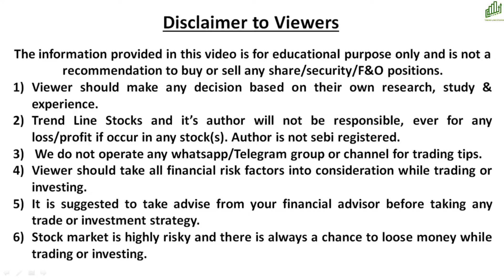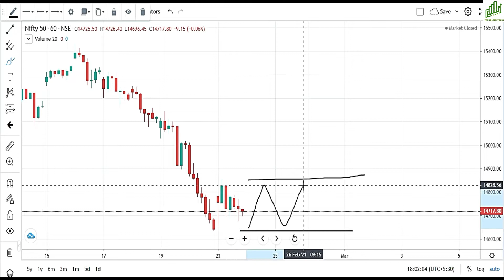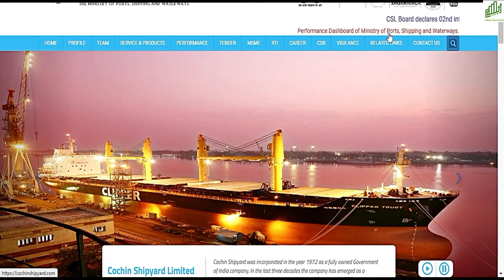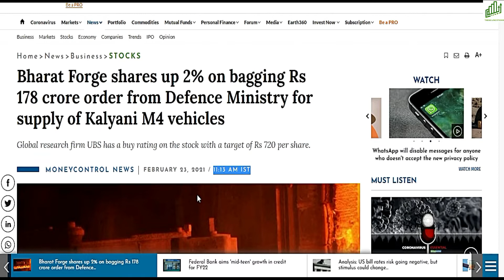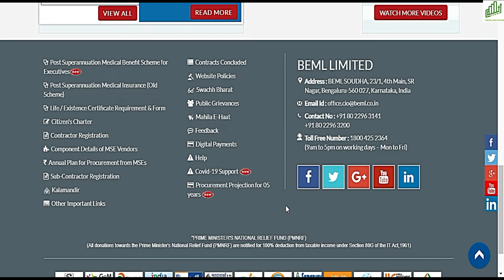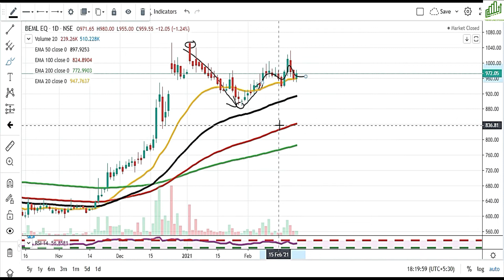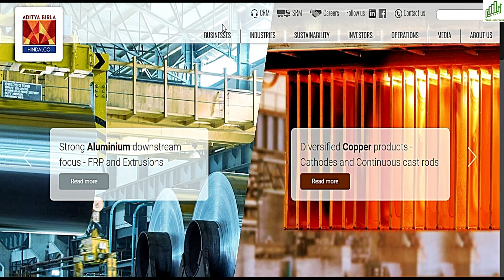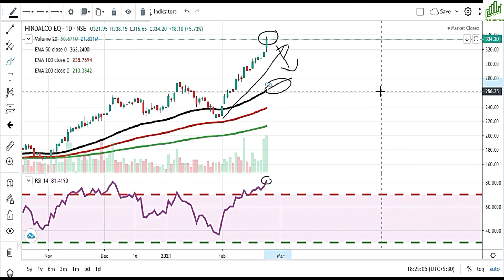BEST PSU STOCKS TO BUY 2021 I 1 साल में करेंगे मालामाल I LATEST SHARE MARKET NEWS TODAY I PSU STOCKS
TO OPEN DEMAT & TRADING ACCOUNT IN UPSTOX, CLICK THE BELOW LINK:

BEST DISCOUNT BROKERAGE FIRM OF INDIA
BEST PSU STOCKS TO BUY 2021
1 साल में करेंगे मालामाल !!
LATEST SHARE MARKET NEWS TODAY
MARKET VOLATILE
इन 4 SHARES ने मचाया धमाल